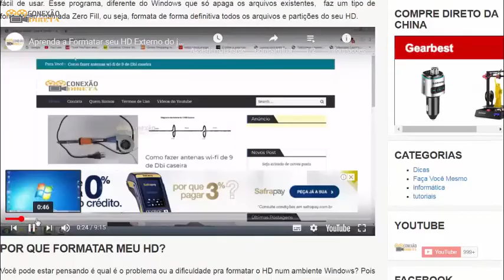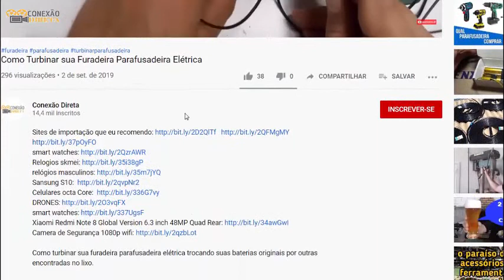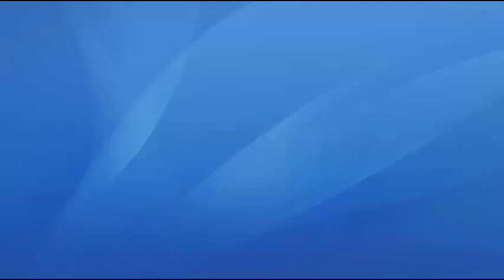✅ Com Trocar uma Barra de LEDs de uma Lâmpada Tubular sem Quebrar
No vídeo de hoje vou mostrar como faz para trocar uma barra de leds de uma lâmpada tubular sem quebrar. É uma lâmpada ca marca Elgin, onde o tubo é de vidro. A dificuldade está em remover a barra de leds de dentro do tubo, pois está barra esta colada. Assista ao vídeo para pegar todos os macetes.